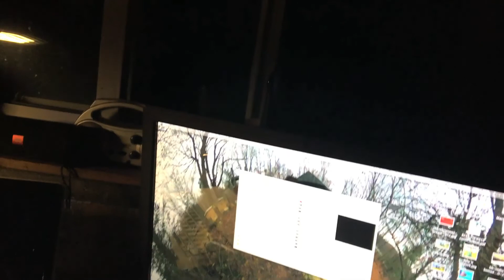Close Calls! Coyotes At The Tiny Cabin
Close calls! Coyotes at the tiny cabin, making the dog and I a little bit nervous with their intense howling. Piano noodling and music by me.